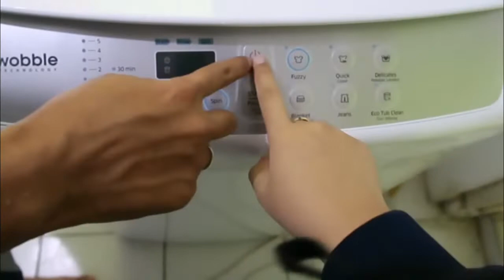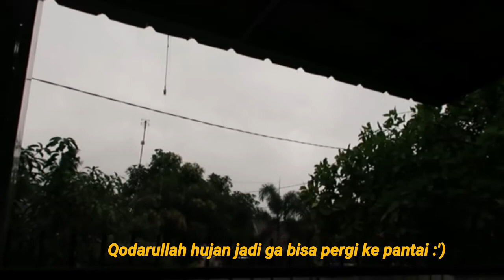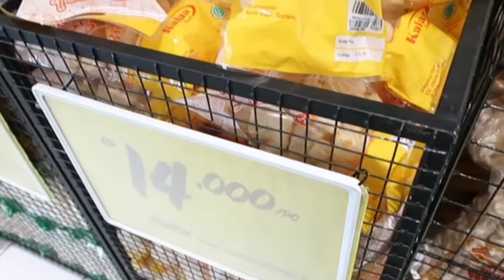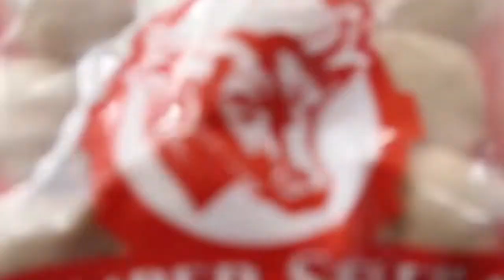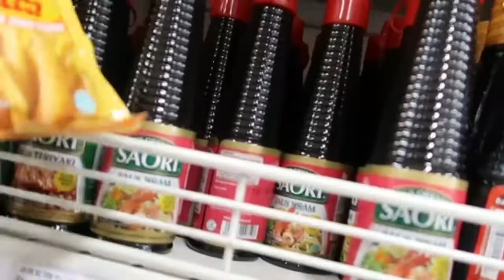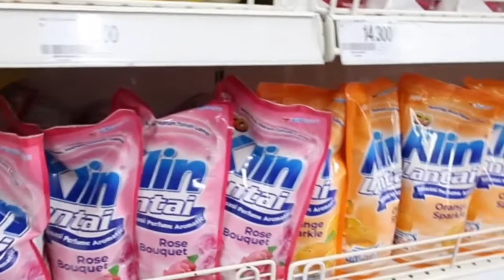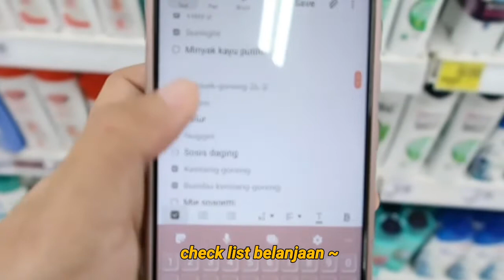OUR PRODUCTIVE WEEKEND - SEHARIAN BARENG SUAMI || Vlog eps. 35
Assalamu'alaikum
Hai semuaaa apa kabar? semoga sehat selalu ya..
Di video kali ini aku dan suami aku mencoba untuk melakukan hal-hal produktif di kala weekend.
Selamat menonton ^^, semoga ada manfaatnya ya, sekecil apapun.
Dan semangat produktif semuanya ^^

salam hangat,
Nuri & Damar